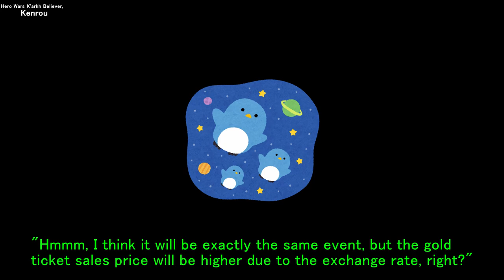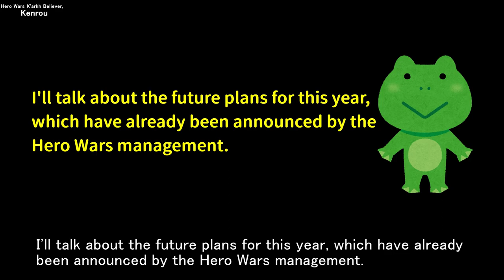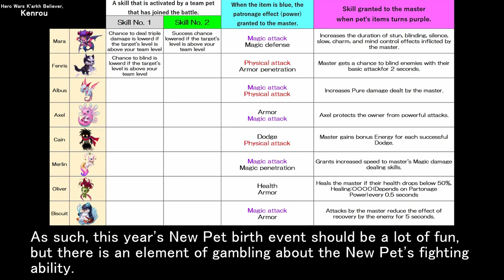I heard that Champion Season 2 will be held, but I can't buy a gold ticket this time.